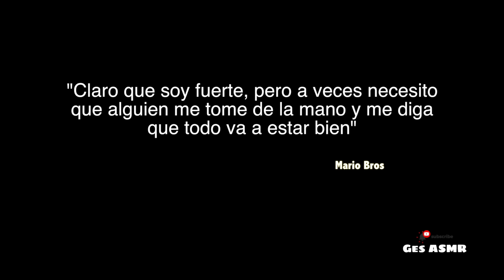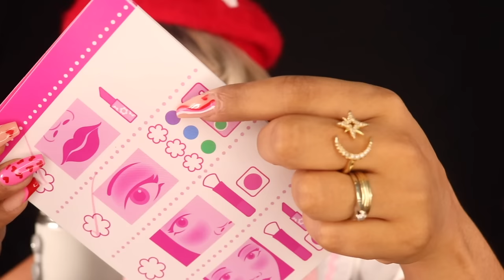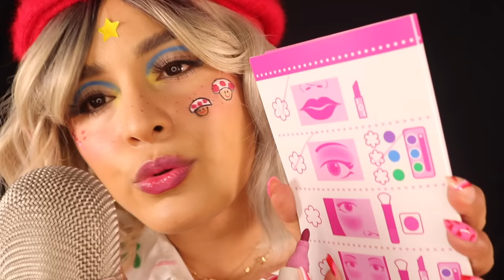🍄 ASMR ⭐ MARIO BROS 🍄 pero ¡ERES 🌈 LA PRINCESA 🍑 PEACH! 🍑 I Ges ASMR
¡Bienvenido a tu espacio de relajación
🧠 Usa auriculares
😴 Comenta!
😍 Comparte!